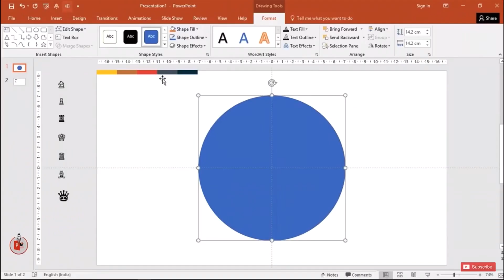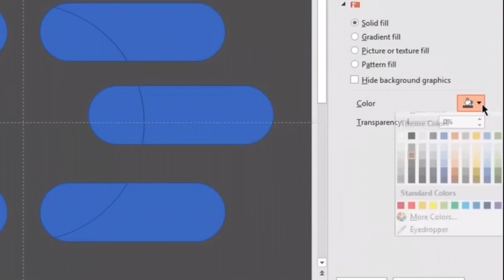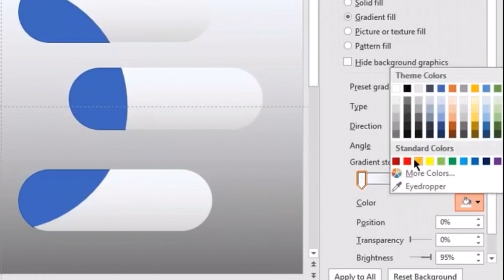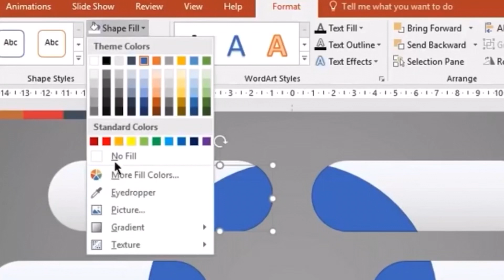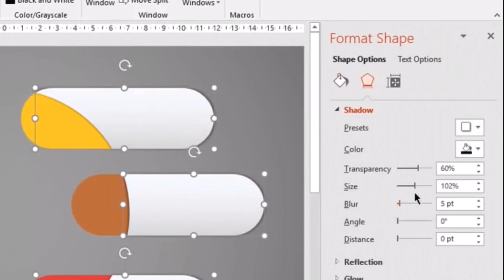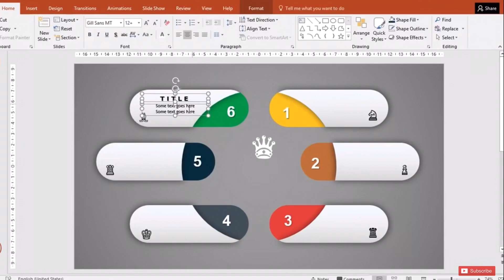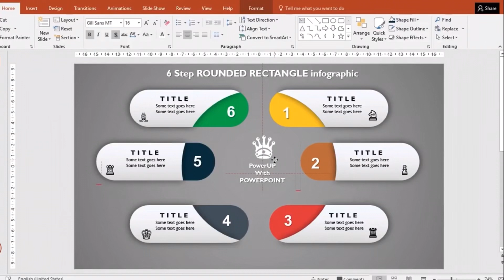TẠO ĐỒ HOẠ TRÊN POWERPOINT. (Graphic design by powerpoint)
Graphic design by powerpoint.
Cắt ghép hình khối tạo hình đồ hoạ đẹp cho bản trình chiếu, thuyết trình.